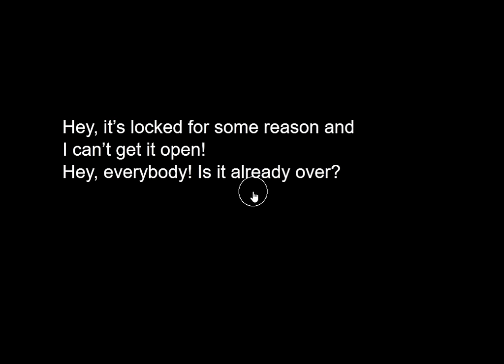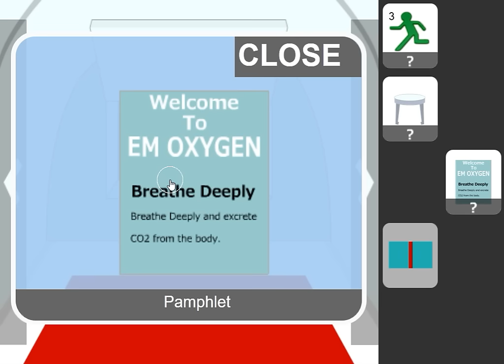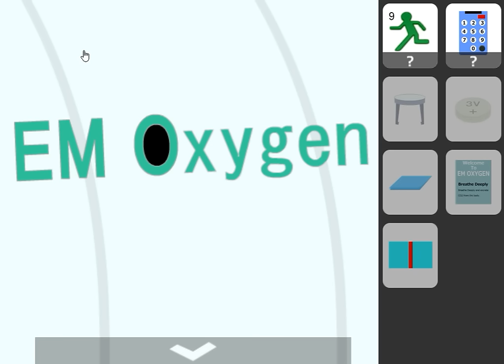[No1 Game] Find the Escape-Men Part 161: Hyperbaric Chamber Walkthrough